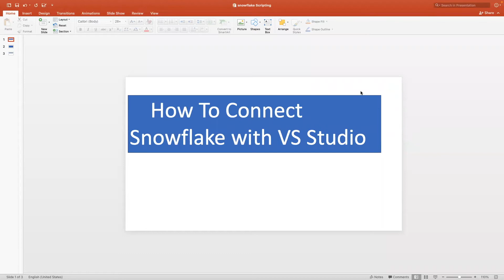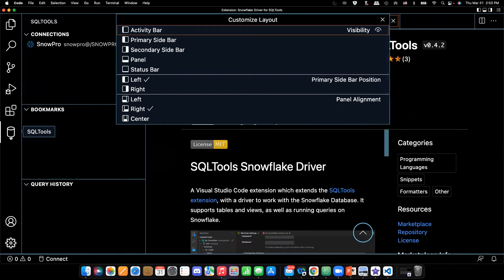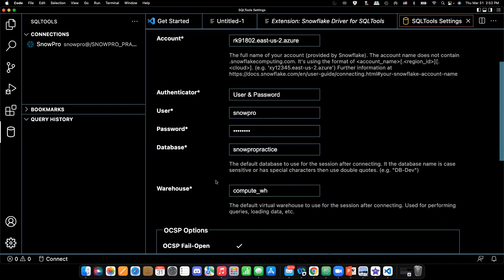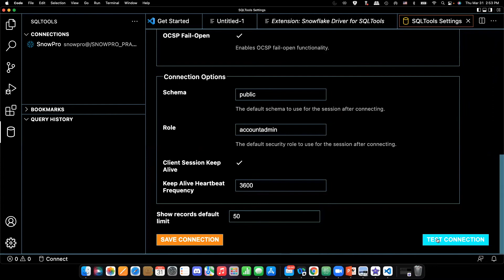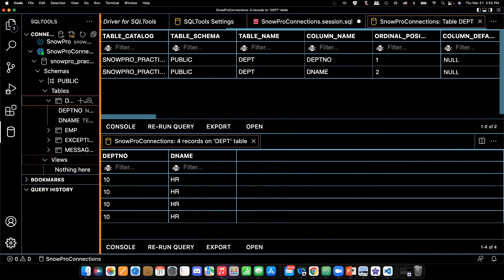Connect Snowflake with Visual Studio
How to Connect Snowflake with Visual  Studio